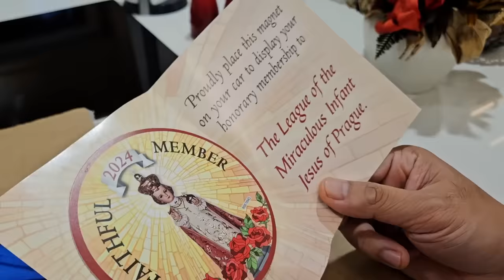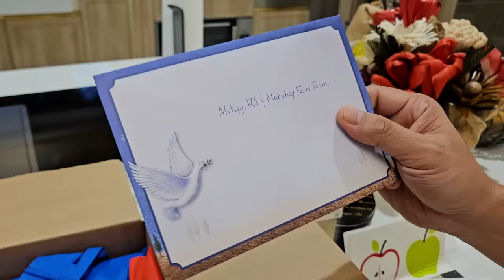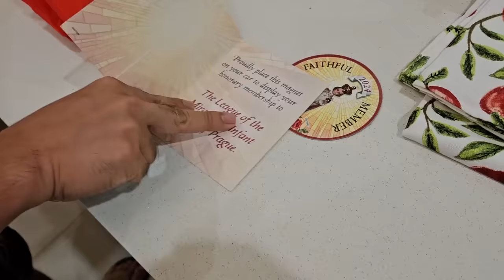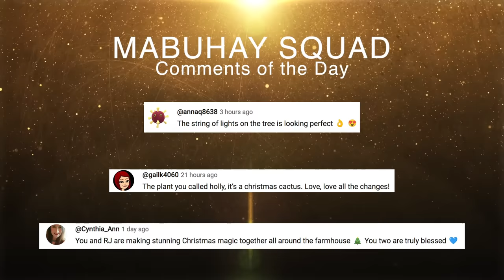Moving Our Parrots to Their New Outdoor Aviary | Vlog #1694